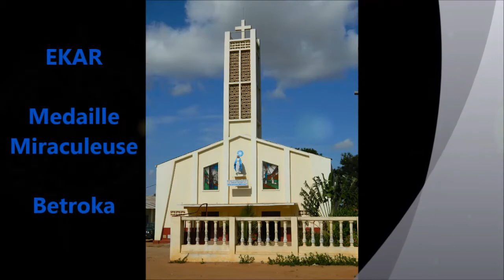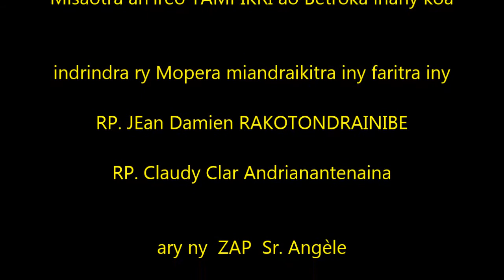TAMPIKRI Betroka Mr Paul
Témoignage na fijoroana ho vavolombelona nataon'i Mr Jean Paul RABARISON Betroka, TAMPIKRI hatramin'ny 1964